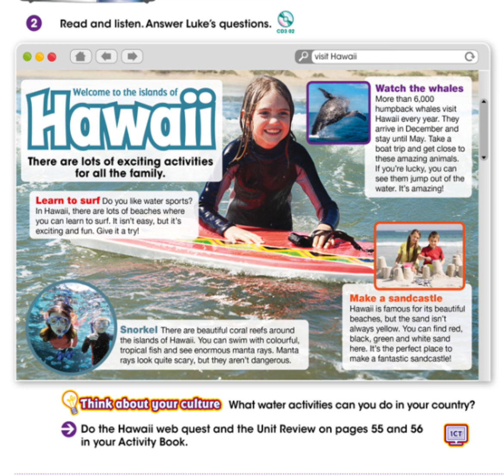GMF 3 Unit 5 Lesson 8/part 2